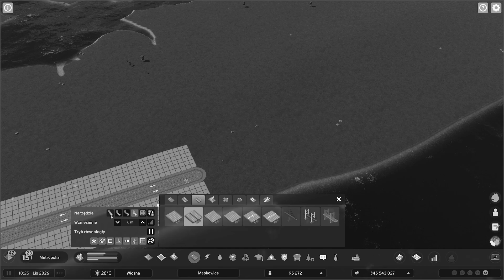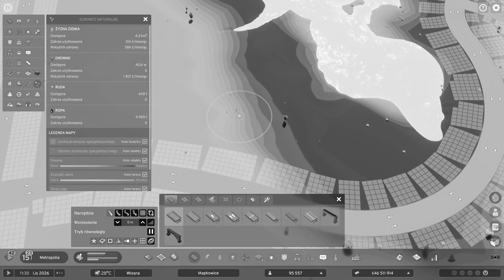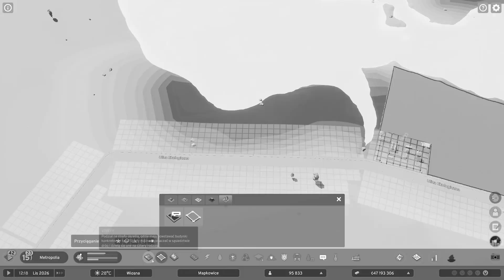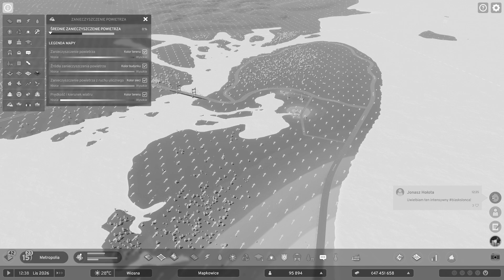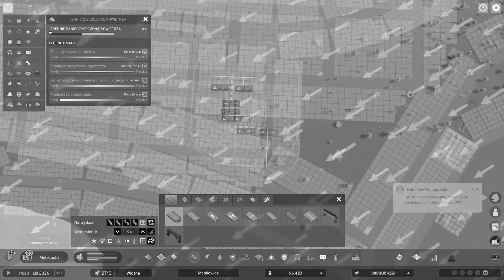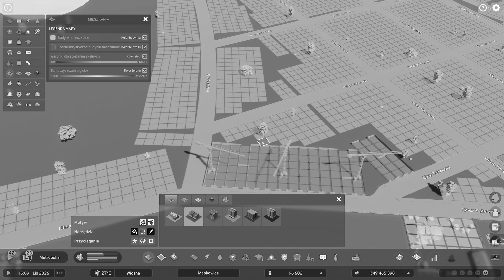STRACONY ODCINEK - [S1] odcinek 28+ # Cities Skylines II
Wraz z początkiem 2024 roku czas na rozpoczęcie wszystkiego od początku. Mam nadzieję, że uda się zbudować wielkie  i wspaniałe miasto. Co wy myślicie? Zostawcie komentarze.